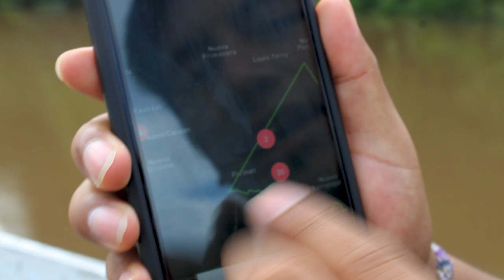Asociación Agro Bio Forestal El Porvenir / Pelejo – ABIOFORP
📹 La asociación comunitaria ABIOFORP impulsa la conservación y manejo sostenible de cerca de 7,000 ha de bosques del llano amazónico en la Concesión para Conservación Área Inundables del Bajo Huallaga
🌱 Desde hace más de 12 años y por 40 años renovables, las y los socios de la ABIOFORP, resguardan de manera voluntaria el ecosistema frágil Bajo Huallaga, un lugar que alberga biodiversidad única y se caracteriza por la formación de pantanos y aguajales.
💪 Como parte de sus compromisos, las y los guardianes de Áreas Inundables realizan actividades de control y vigilancia, monitoreo de bosques con el uso de tecnologías, talleres de educación y sensibilización ambiental dirigidos a los pobladores locales, registro de especies de flora y fauna, entre otras actividades.
💚 ABIOFORP forma parte de la Red de Conservación Voluntaria y Comunal de San Martín y de la Red Nacional Red Amazonía Que Late , demostrando con el ejemplo que conservar es responsabilidad de todos y todas.
World Land Trust 🤝